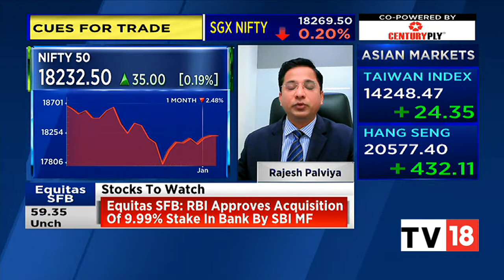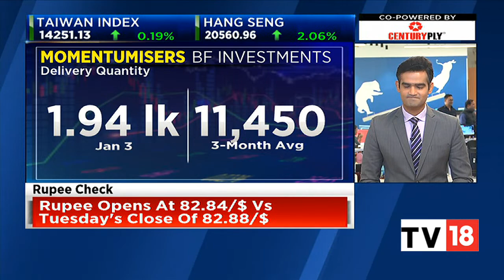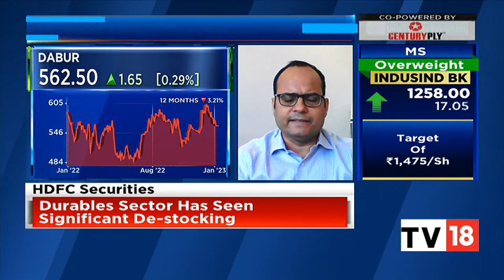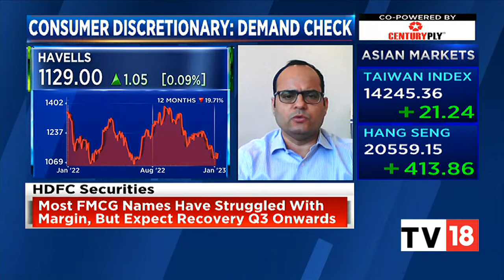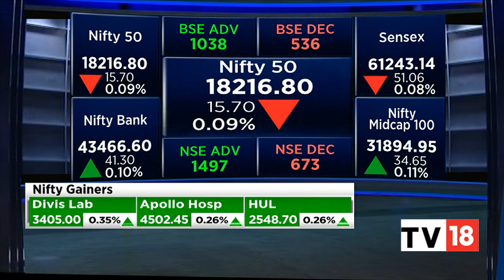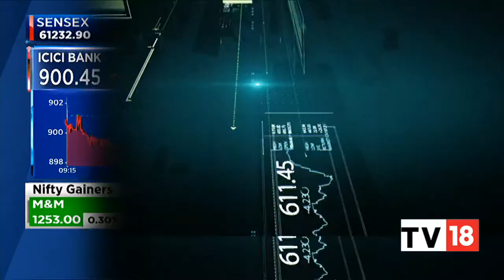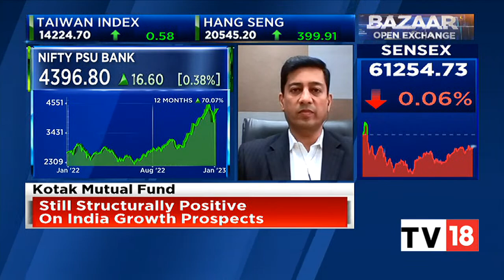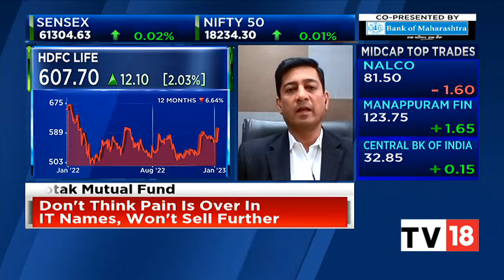Indices Trade Lower With Nifty Below 18,200 Dragged By Metal, Realty | Bazaar Open Exchange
Indian indices opened flat today amid mixed global cues.

The Sensex was down 56.11 points or 0.09% at 61238.09, and the Nifty was down 16.80 points or 0.09% at 18215.70. About 1317 shares have advanced, 686 shares declined, and 118 shares are unchanged.

IndusInd Bank, Britannia, Sun Pharma, BPCL and Asian Paints were among major gainers on the Nifty, while losers were Hindalco, ONGC, JSW Steel, Power Grid Corp and SBI Life Insurance.

n18oc_business